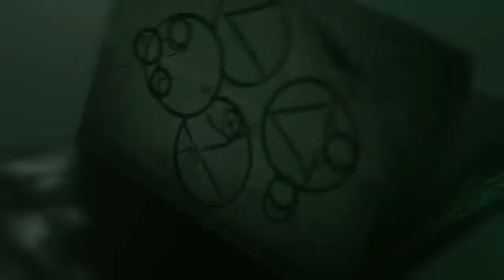The Elder Scrolls Online- Necrom - Wield the Power of the Arcanist - PS5 & PS4 Games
Draw power from Apocrypha itself and master three new Skill Lines with the Arcanist, an all-new class arriving with The Elder Scrolls Online: Necrom. Lay low your enemies with beams of eldritch light, protect yourself behind writhing tentacles, and summon healing shards of Oblivion to revitalize you and your allies. Manipulate arcane energies to further amplify your forbidden abilities, but be warned, there is a price to be paid when calling upon the unknown. Will you wield the power of the Arcanist?

The Elder Scrolls Online: Necrom is part of the Shadow Over Morrowind adventure and arrives for PlayStation 5 and PlayStation 4 on June 20, 2023. Pre-purchase Necrom now to receive unique bonus rewards at launch and immediate access to the Sadrith Mora Spore Steed mount and Sadrith Mora Spore Pony pet*. Don't miss out!

*Sadrith Mora Spore Pony pet is only available until April 18, 2023